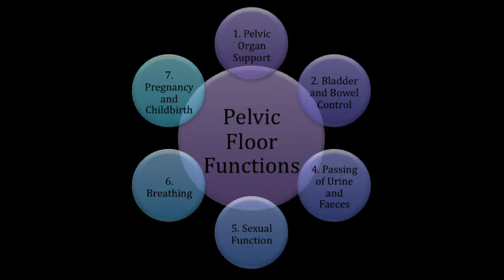Mission Monday 14: Spine & Pelvic Floor Carla Todd Testimonial